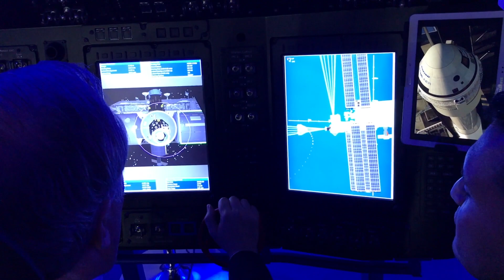Boeing’s Castilleja, Barrett on New SLS Rocket, Starliner, Spacesuit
Tony Castilleja, systems engineer, and Josh Barrett, communications specialist, both with Boeing Space & Missile Systems, discuss the company’s new Space Launch System heavy-lift rocket, CST-100 Starliner spacecraft and new spacesuit with Defense & Aerospace Report Editor Vago Muradian. The interview was conducted in Washington, DC, at “To the Future” space experience by Boeing and Axios that will run through the mid-February.